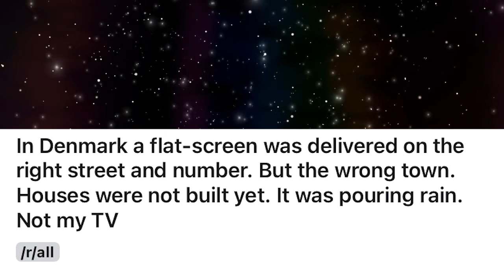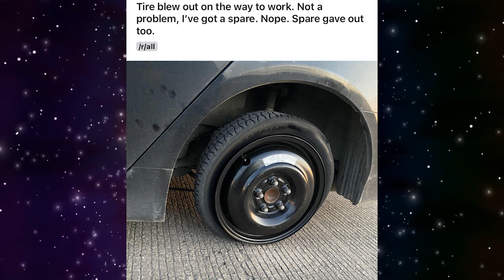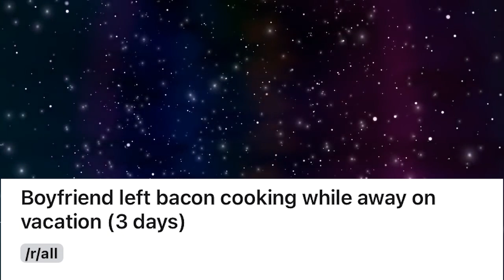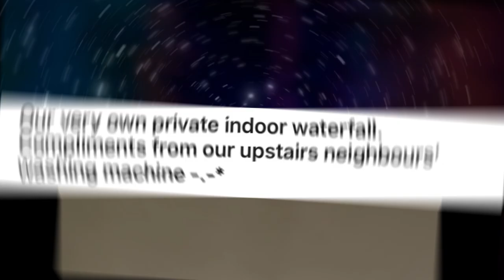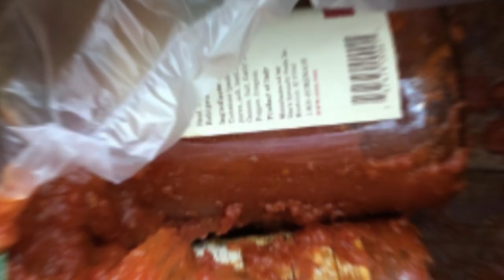r/WellThatSucks | Legs Got Ran Over By A Steamroller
Today we take a look at the hot posts from the subreddit r/wellthatsucks where people share photos of things that suck.